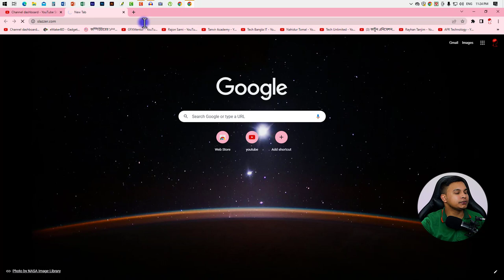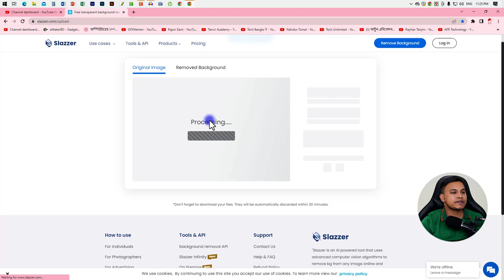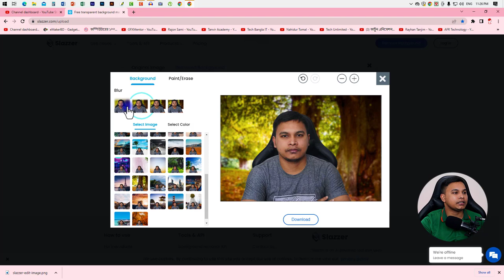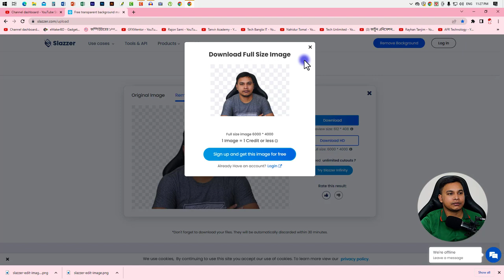How to remove Photo Background without software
Removing a photo background without software can be a challenging task, but it is possible with the right approach. Here are the steps you can follow:
Go to slazzer.com and upload the photo so that you can remove the background. This website can remove the background super fast and smoothly.

tutorials,tips,tricks,safi360,safiahmed,safi Ahmed,safi 360,How to remove Photo Background without software,how to remove background from picture background remover without any software in a minute,how to remove picture background without using software,remove background,bangla tutorial,how to remove background,remove image background without any software,remove image background without software shortcom abid